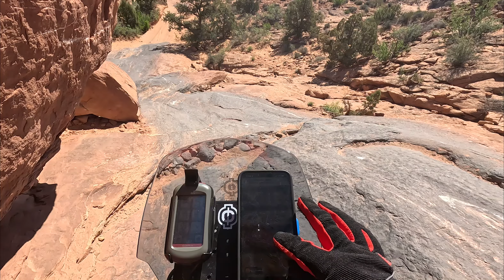Moab Slick Rock and Hell's Revenge Moab, Utah on Honda 300L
The Sand Flats Recreation Area (SFRA) near Moab, Utah is a nationally significant public lands treasure at the heart of the Colorado Plateau. A high plain of slickrock domes, bowls and fins, it rises in the east to meet the colorful mesas and nearly 13,000 foot peaks of the La Sal Mountains. Bordering the area on the north and south are the canyons of the Grandstaff and Mill Creek Wilderness Study Areas. Further north lies the deep gorge of the Colorado River and Arches National Park.

Sand Flats’ famous Slickrock and Porcupine Rim bike trails and almost 40 miles of 4×4 trails are world-renowned for their combination of challenge and awesome scenery. Sand Flats is also popular for camping. Over 225,000 visitors enjoy this 9,000-acre recreation area annually.

The Sand Flats Recreation Area is managed through a unique partnership between Grand County and the Bureau of Land Management. In 1995 this area was developed through the collaborative efforts of Americorps, the Bureau of Land Management, Grand County and the Moab community.

SFRA’s mission is to protect the natural features of the area from adverse recreational impacts while providing access to sustainable and enjoyable recreational opportunities.